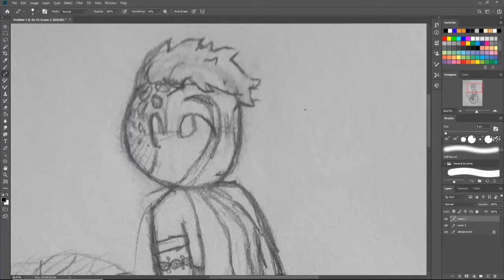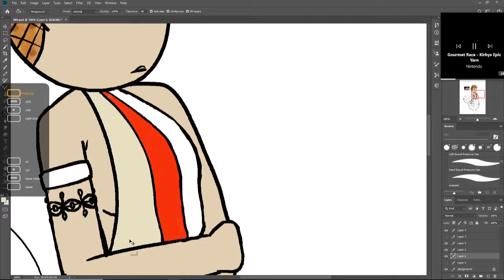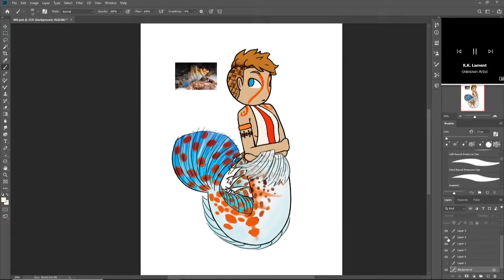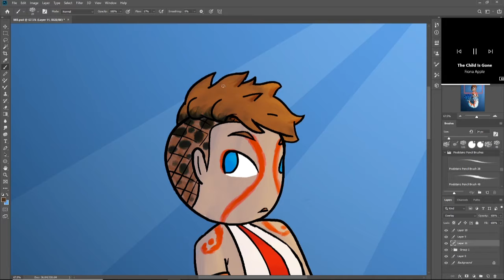hawkfish mermaid - mermay speedpaint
random fish generator is my friend for mermay